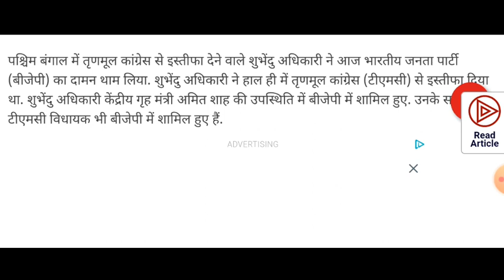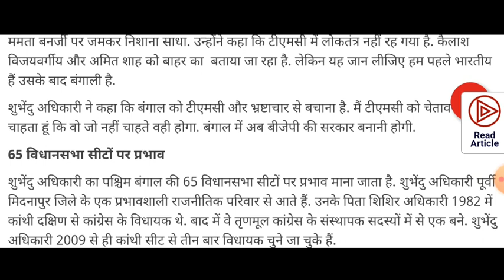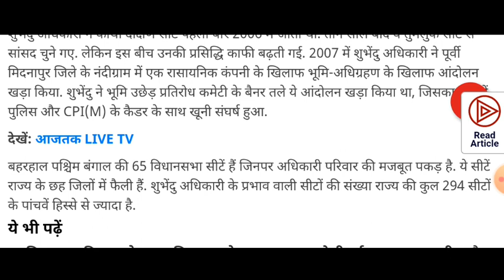Politics News :- शुभेन्दु अधिकारी बीजेपी में शामिल, बीजेपी की बंगाल 2021 में जीत पक्की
शुभेन्दु अधिकारी बीजेपी में शामिल :- बीजेपी की जीत 2021 बंगाल चुनाव में पक्की । ममता बनर्जी को बड़ा झटका ।
सियासी खबर :- शुभेन्दु ने थामा बीजेपी का दामन ।।
शुभेन्दु अधिकारी अब बीजेपी के हो गए ।।
बीजेपी ने ममता की पार्टी को बड़ा झटका दिया ।।
शुभेन्दु अधिकार अब बीजेपी का अधिकार कराएगा ।।
अधिकारी से बंगाल में बीजेपी का अधिकार होंगा ।।
पश्चिम बंगाल चुनाव 2021 में बीजेपी मजबूत हुई ।।
पूरी जानकारी वीडियो में देखे .

    पश्चिम बंगाल में तृणमूल कांग्रेस से इस्तीफा देने वाले शुभेंदु अधिकारी ने आज भारतीय जनता पार्टी (बीजेपी) का दामन थाम लिया ।। शुभेंदु अधिकारी ने हाल ही में तृणमूल कांग्रेस (टीएमसी) से इस्तीफा दिया था ।। शुभेंदु अधिकारी केंद्रीय गृह मंत्री अमित शाह की उपस्थिति में बीजेपी में शामिल हुए ।। उनके साथ कई टीएमसी विधायक भी बीजेपी में शामिल हुए हैं ।।

शुभेन्दु अधिकारी के साथ 1 मंत्री, 1 सांसद और 10 विधायक बीजेपी में आये है ।। ये कतार और लंबी होने वाली है क्योंकि 60 विधानसभा सीट के विधायक इसी कड़ी में खड़े है ।। 10 विधायक में से 6 टीएमसी, 2 सीपीआई, 1 सीपीआई एम, 1 कांग्रेस विधायक बीजेपी में शामिल हुए है ।।

शुभेन्दु अधिकारी ने क्यों छोड़ी टीएमसी :-
शुभेन्दु अधिकारी बंगाल में टीएमसी के प्रदेश अध्यक्ष थे ।। लेकिन ममता बनर्जी परिवारवाद को बढ़ाते है अपने भतीजे अभिषेक बनर्जी को बंगाल टीएमसी का अध्यक्ष बनाया ।। अभिषेक बनर्जी जो कि युवा नेता है वही शुभेन्दु अधिकारी दिग्गज व कद्दावर नेता है वही शुभेन्दु ने ही बंगाल में ममता की सरकार बनाई थी ऐसे में शुभेन्दु अधिकारी को यहाँ पूरी तरह साइड लाइन किया गया ।। यही से टीएमसी से शुभेन्दु की दूरियां बढ़ती गई और अब वह बीजेपी में शामिल हो चुके है ।।

क्यों है शुभेन्दु अहम ?
शुभेन्दु अधिकारी को राजनीति विरासत में मिली है उनके पिता शिशिर अधिकारी फिलहाल टीएमसी की तरफ से सांसद है ।। शुभेन्दु के भाई भी टीएमसी की तरफ से सांसद है ।। शुभेन्दु अधिकारी का दायरा और प्रभाव विधान सभा की 60 से 65 सीट पर है ।। जहाँ शुभेन्दु जनता के साथ खड़े रहते है तो जनता भी उनके साथ खड़ी रही है यही कारण शुभेन्दु एक अहम फेक्टर है ।। बंगाल की 12 लोकसभा सीट भी शुभेन्दु का गढ़ मानी जाती है ।। अधिकारी परिवार का बंगाल की राजनीति में एक बड़ा कद है ।। ऐसे में यदि अधिकारी परिवार बीजेपी के साथ आ रहा है तो ममता से तो बंगाल का अधिकार छीनता सीधा सीधा नजर आ रहा है ।।

पश्चिम बंगाल में सियासी जंग में बीजेपी को सफलता ।।
टीएमसी और बीजेपी की रस्सा कशी से बड़ी खबर ।।
बंगाल के अधिकारी शुभेन्दु बीजेपी में शामिल ।।
शुभेन्दु अधिकारी बंगाल की राजनीति में कर रहे उथल पुथल ।।
बीजेपी में शामिल होते ही टीएमसी के बुरे हाल हुए ।।

पश्चिम बंगाल सियासी रिपोर्ट

             ।। धन्यवाद ।।

शुभेन्दु अधिकारी, शुभेन्दु अधिकारी का वीडियो, शुभेन्दु अधिकारी और अमित शाह का वीडियो, शुभेन्दु अधिकारी की खबर, पश्चिम बंगाल सियासी खबर, शुभेन्दु अधिकारी और ममता बनर्जी की खबर, शुभेन्दु अधिकारी ट्विटर, शुभेन्दु अधिकारी की बड़ी खबर, पश्चिम बंगाल राजनीति की खबर, शुभेन्दु अधिकारी की खबर ।

Exclusive News